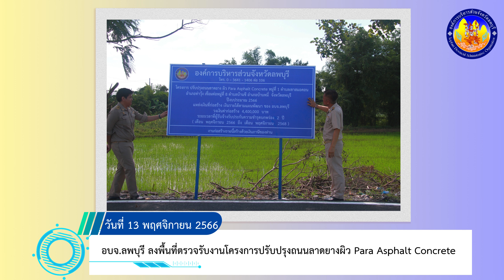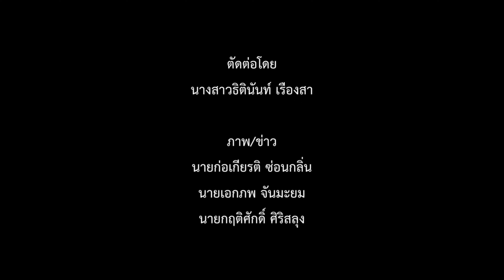สรุปข่าวกิจกรรม 8 - 20 พฤศจิกายน 2566